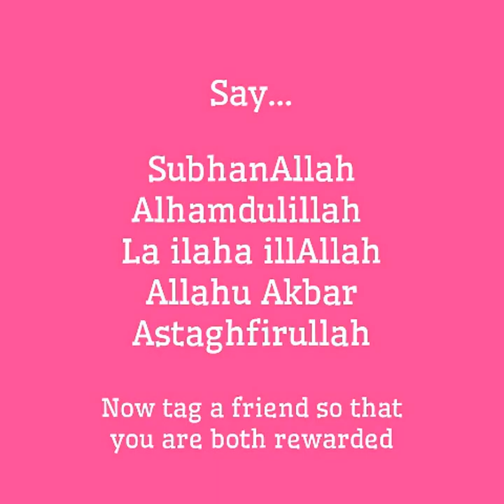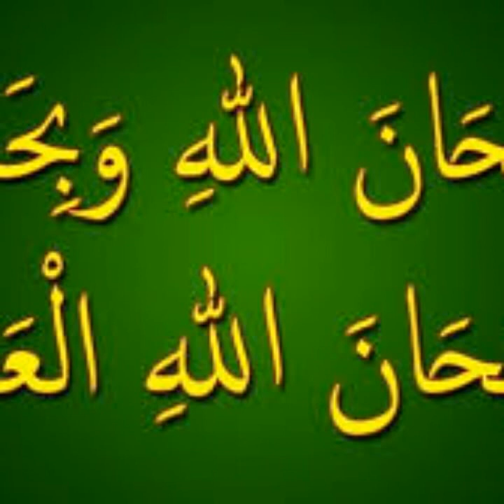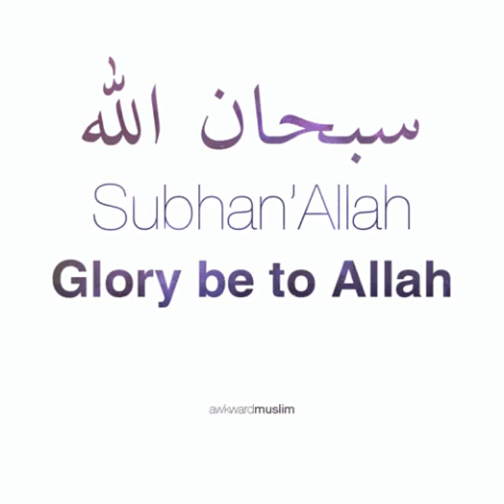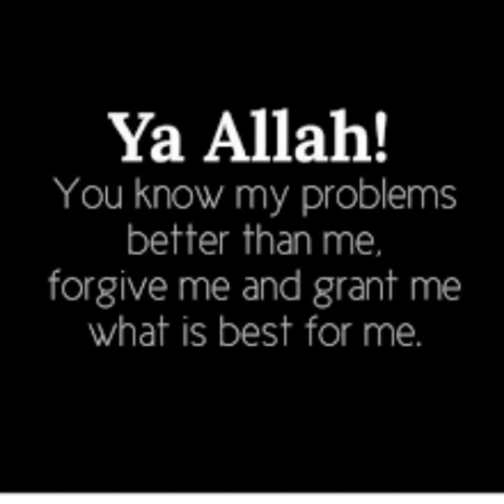SubhanAllah alhamdulillah la ilaha illallah